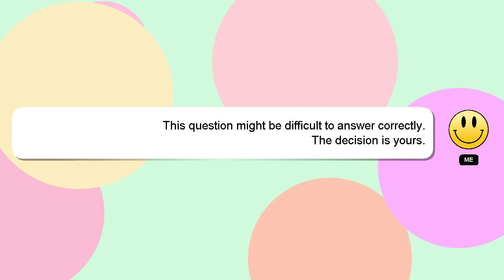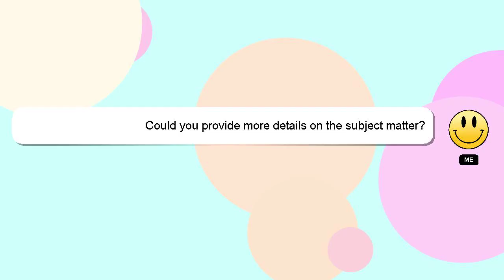How to teach your dog to growl on command?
A brief presentation of myself, Hi, my name is Delphi, nice to meet you. I am available to help you find solutions to your inquiries. - How to teach your dog to growl on command?

I welcome your comments and chats if you have more detailed queries. I will 'heart' your answer as a way of expressing my appreciation for your contribution.

*2 What we are experimenting :*